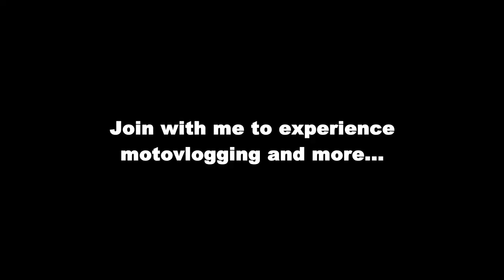Channel Trailer | Dude Chennai